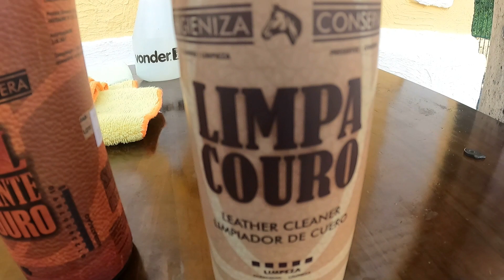Aprenda a limpar e hidratar corretamente o volante de couro do carro. Passo a passo.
Nesse Vídeo, mostro a limpeza e hidratação do volante de couro do Toyota Yaris Hatch XS 2021 com o Limpa Couro e Soul da EASYTECH. Passo a passo.